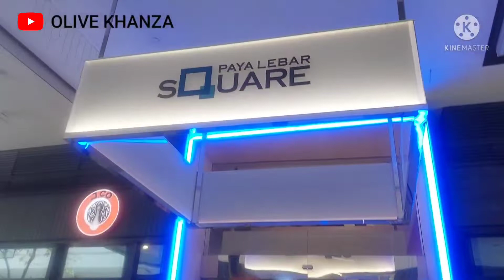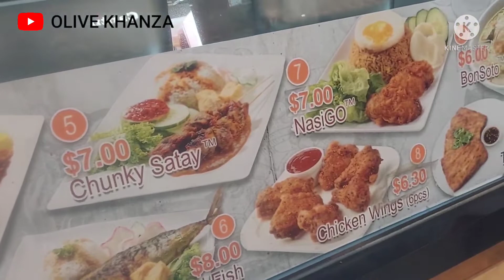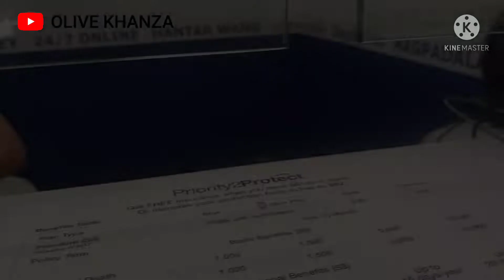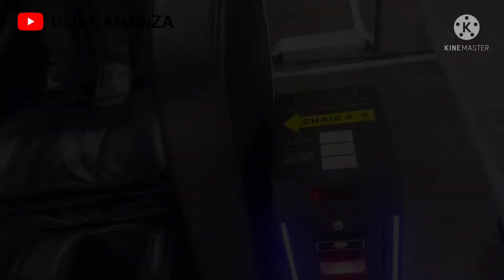KIRIM UANG DAN KULINERAN ALA NDESO DI SINGAPURA|| BORONG KRUPUK JAJANAN KHAS KAMPUNG HALAMAN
aktifitasku pada kesempatan kali ini..kirim uang dan nggk lupa tuk kulineran menu indonesia yg pastinya selalu bikin kangen kampung halaman..
semoga kita para tkw PMI selalu di beri kesehatan dan kesabaran agar kita semua bisa meraih sukses..
terima kasih